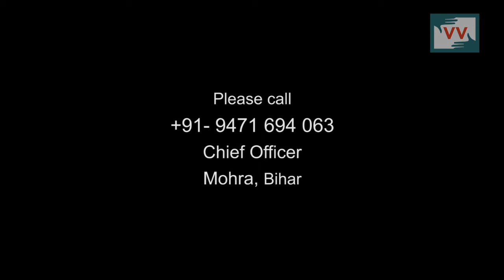No Document of Land, Puraini Village, Gaya, Bihar, Video Volunteers Amit Reports